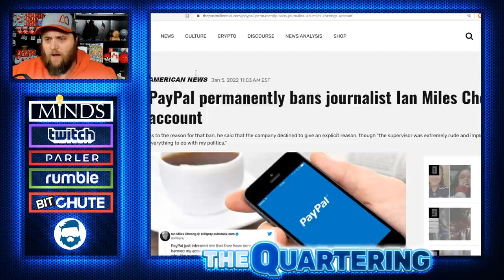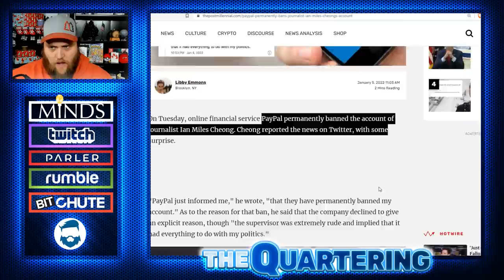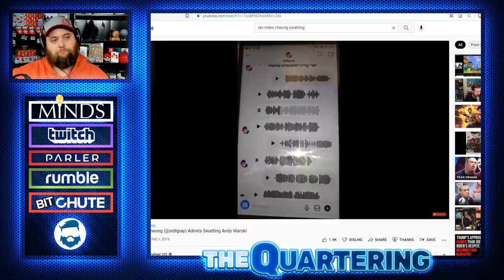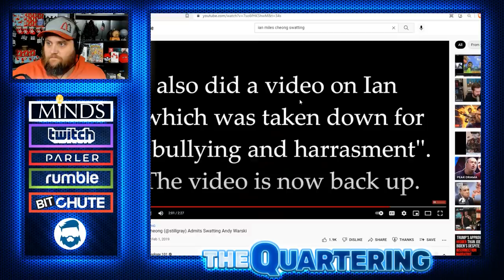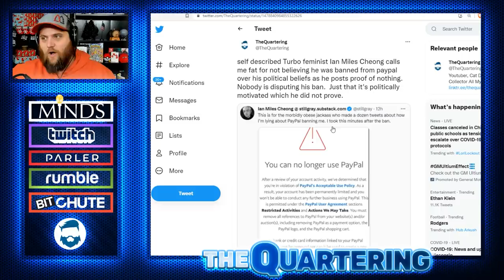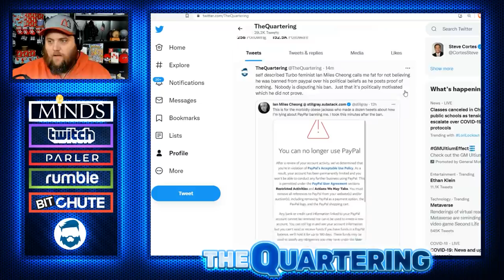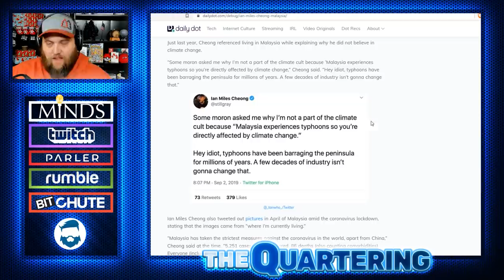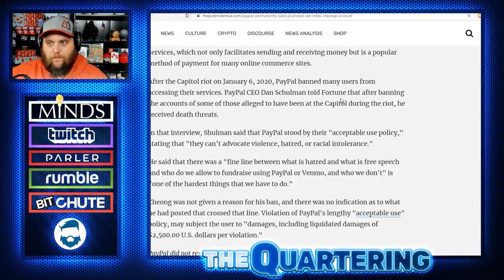The Biggest GRIFTER Online FOOLS The Right! Ian Miles Cheong LIES About Paypal Ban & Demands Money